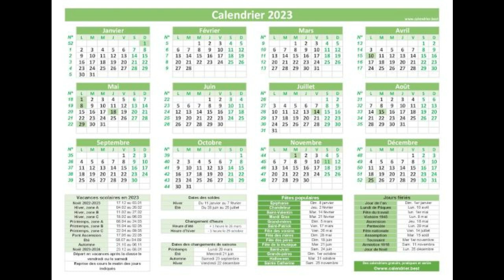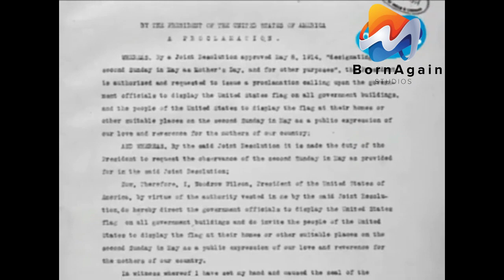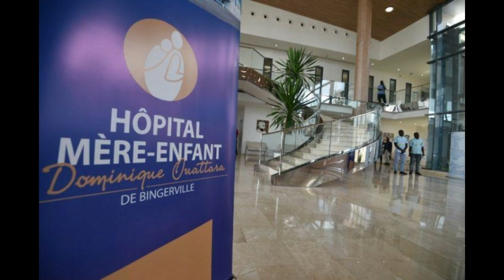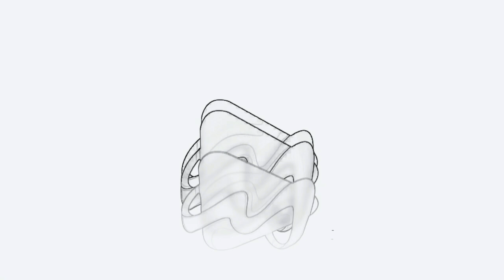Origine de la fête des mères ; Honore ton père et ta mère